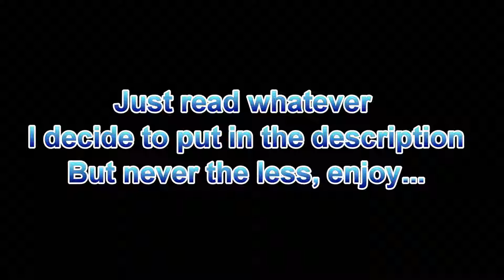Empire City! SU/Sonic Mashup (Skyscraper Scamper-Don't Cost Nothin'/Empire City)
This video was an experiment. I don't make music but this mashup was something I've imagined for so long and I was just curious to how it would sound. So... I just tried this out. Mistake? Probably, but here it is.
If anyone who actually does make music wanna give this mash-up a try. Please do it and link me to it. I wanna see how it turns out.

And thanks so much to people who took the time to read this.